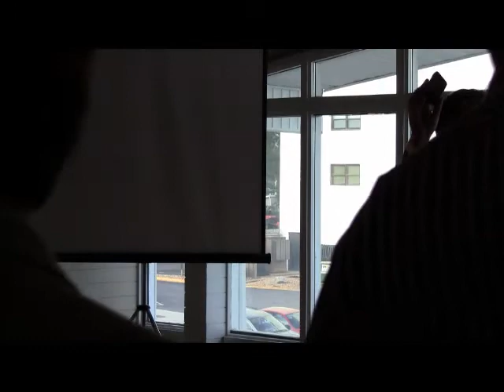Young Professionals for SR 4/7 3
Virginia2RawFootage's video